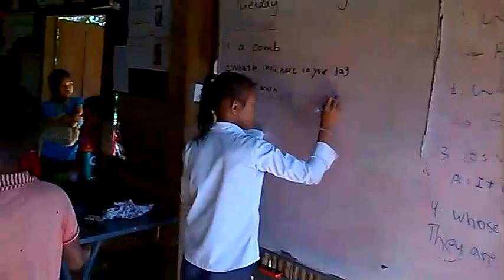Study time in the English classroom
A quick stroll around our English classroom. Our teacher uses many different activities to ensure the students are active and engaged in the lesson, as you can see.
These students have a very bright future ahead of them thanks to Helping Hands Cambodia.